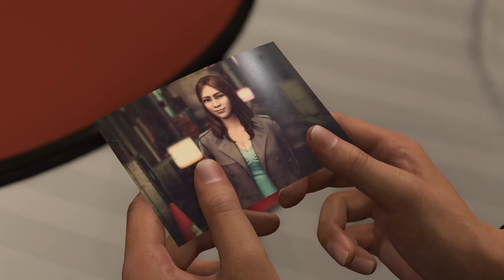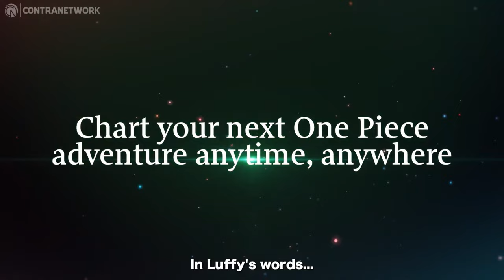20 amazing upcoming JRPGs for 2024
Its July, we've had a stacked year so far!  But it isn't slowing down in the slightest.  Here are 20 JRPGs to keep your eyes on.  This is your 2024 JRPG buyers guide